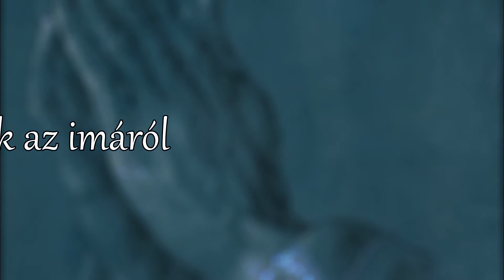Gondolatok az imáról 1. rész - Forray Lázár